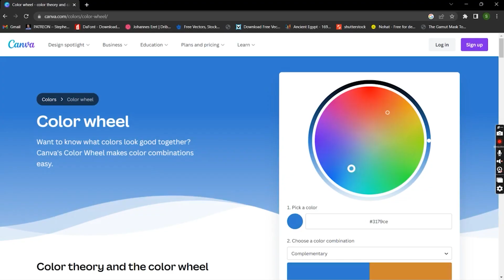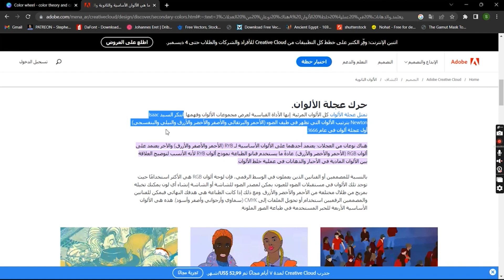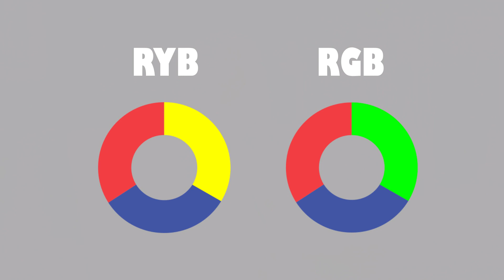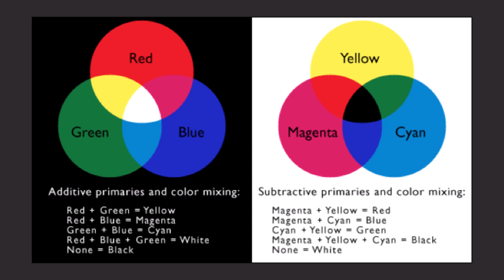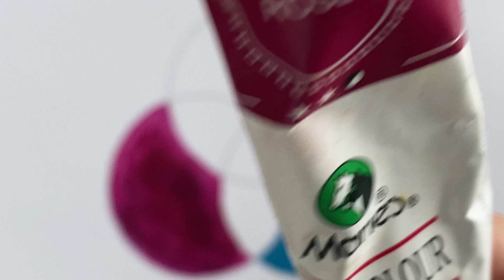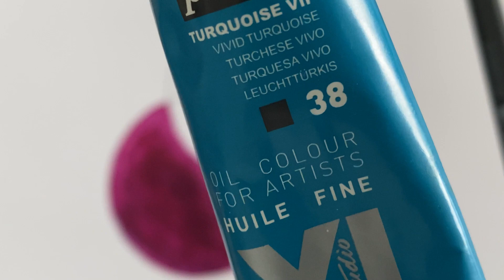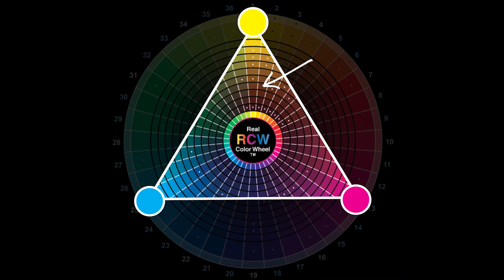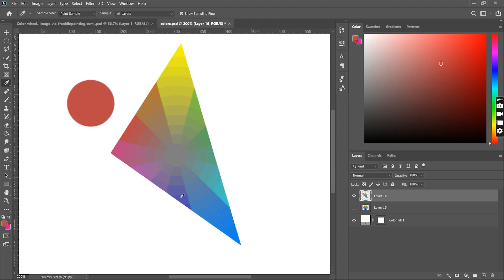حاجه مهمه جدا لازم نعرفها عن الالوان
في الفيديو ده هنتكلم عن نظريه الالوان وهنعرف اكتر عن عجلات الالوان و عن الالوان الاوليه و الثانويه و الثلاثيه